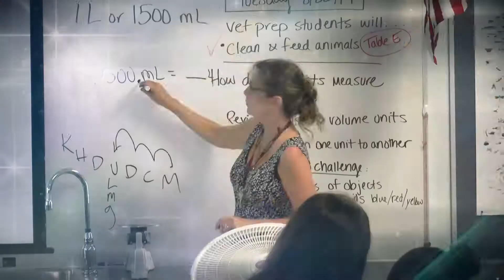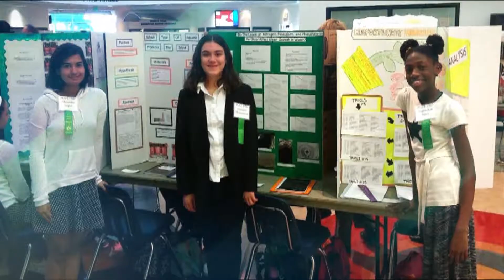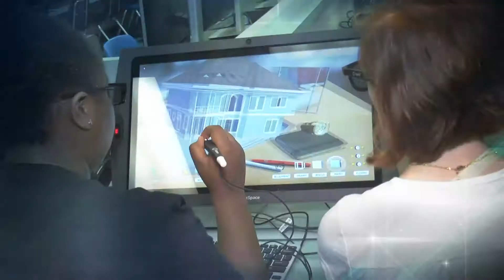Manatee Academy K8 Schoo Promo